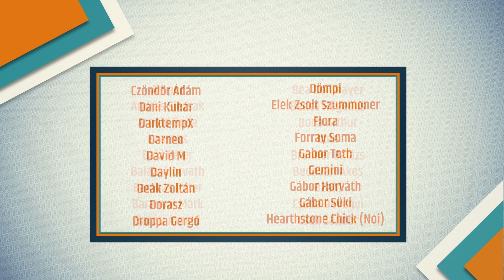Tervezd meg a Fun With Geeks Monopoly-ját!